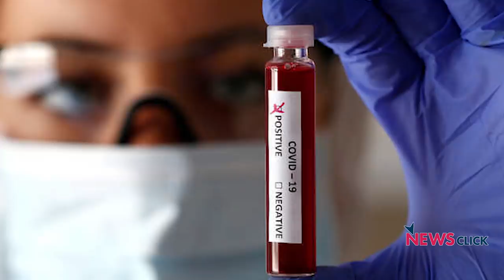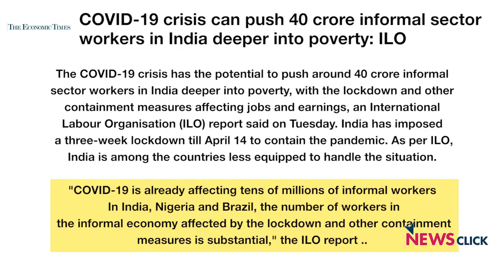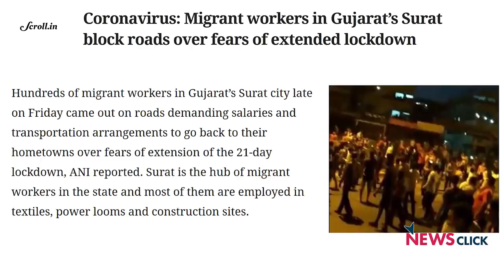कोरोना में बंदी का दौर लंबा चला तो भुखमरी से होंगी ज्यादा मौतें!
शासन का सारा जोर लाकडाऊन पर है, जिसे विशेषज्ञ भी मौजूदा हालात में जीवन-रक्षा के लिए जरूरी मान रहे हैं. पर जीवन के साथ जीविका की रक्षा नहीं होगी तो बीमारी से बचकर भी लाखों तबाह हो जायेंगे और करोड़ों बेरोजगार. संयुक्त राष्ट्र संघ के आईएलओ ने भी हाल में भारत को चेताया है. पीएम की मुख्यमंत्रियों से आज की वीडियो बैठक पर टिप्पणी कर रहे हैं वरिष्ठ पत्रकार उर्मिलेश.